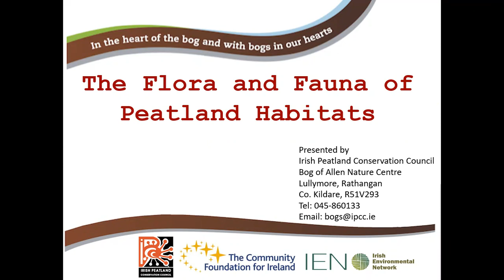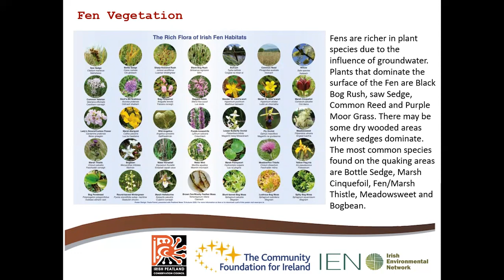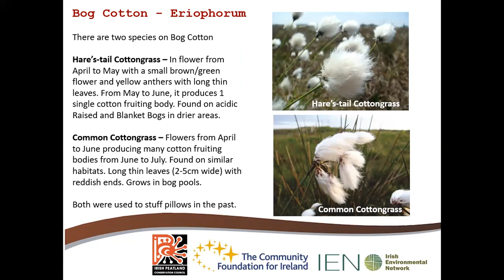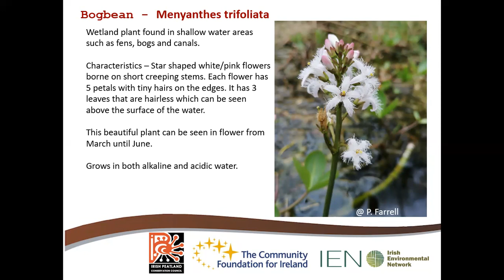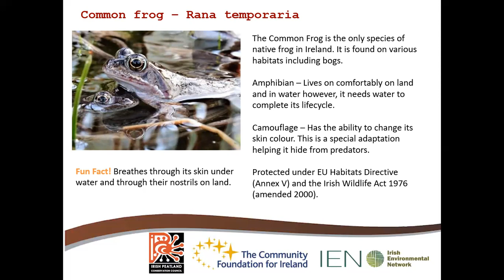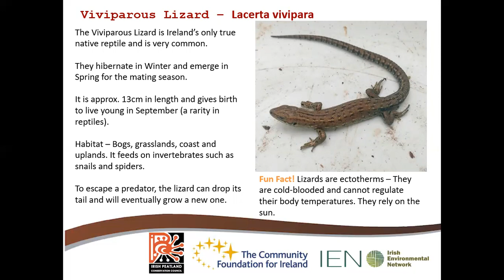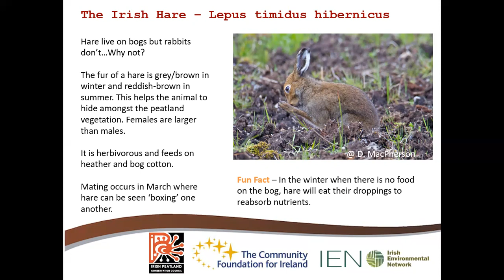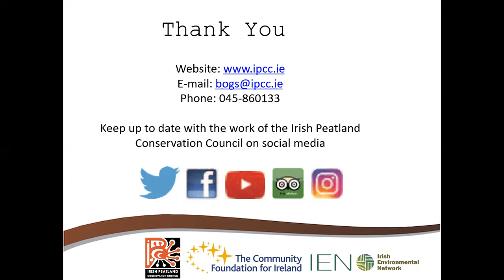Talk 4: Lunchtime with the Irish Peatland Consrvation Council - Peatland Flora and Fauna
Lunchtime with the Irish Peatland Conservation Council is a series of nine peatland talks that are designed to allow you the viewer, as a member of the public or peatland custodian, explore and discover peatland habitat and biodiversity, the benefits peatlands offer us all and shares methods used to complete a peatland habitat condition assessment, monitor species and restore peatland habitat.  This fourth talk introduces the examples of the unique and diverse biodiversity of peatland habitat.  Lunchtime with the Irish Peatland Conservation Council was made possible with funding support from the Community Foundation for Ireland through their Biodiversity Fund 2020 and the charity are going virtual with support from the Irish Environmental Network.